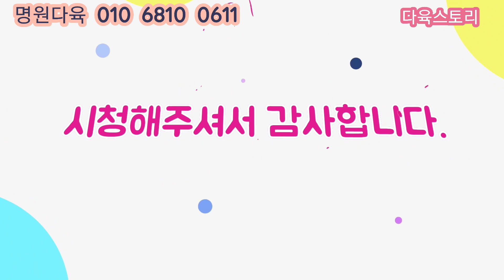명원다육/착한국민다육~묵둥이까지/한방에 몰빵보기/꽃처럼이쁜 에어니옴아가들특가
명원다육
매주 목요일 오전7시1편 오전11시30분2편
매주 일요일 오후4시30(3편)
매주 월요일 오전7시(4편) 업로드

서울 강서구 개화동530-3(개화역2번출구)
          (개화 화혜단지내)
주문번호 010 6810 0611

3만원이상 택배가능
5만이상 무료배송
5만미만 4천원 차비 있습니다